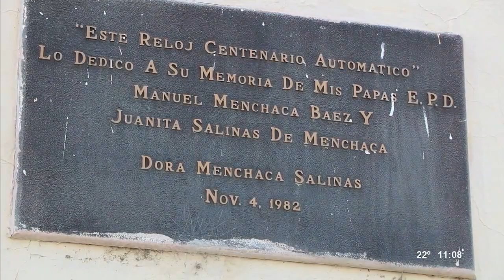Parroquia de San Carlos de Borromeo | Reportajes de Alvarado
El Presbítero Rodrigo Hernández Cerda nos habló de la vida de San Carlos de Borromeo, su canonización y la conformación de su templo en Candela, Coahuila.